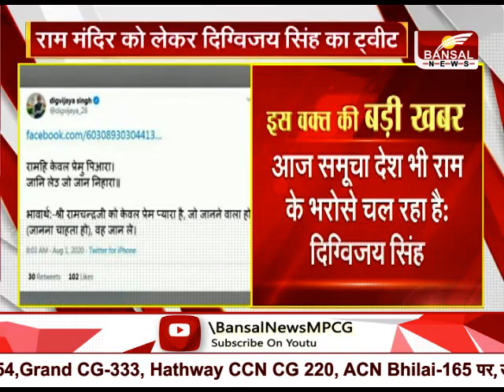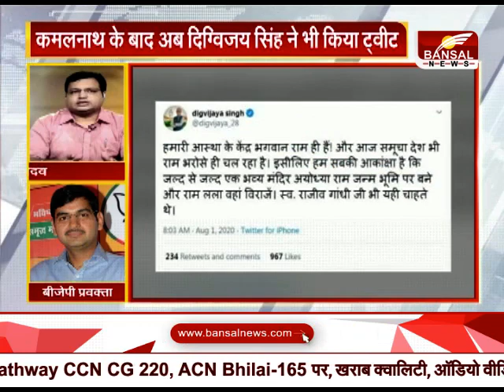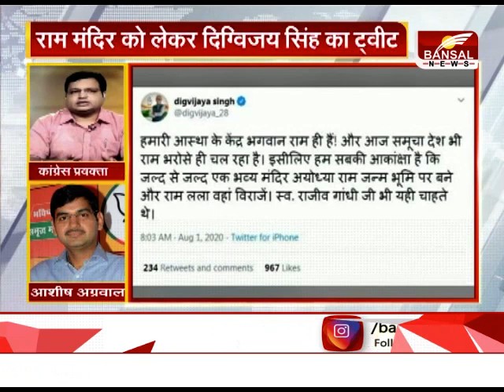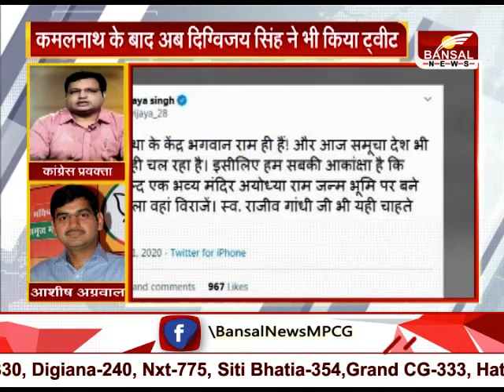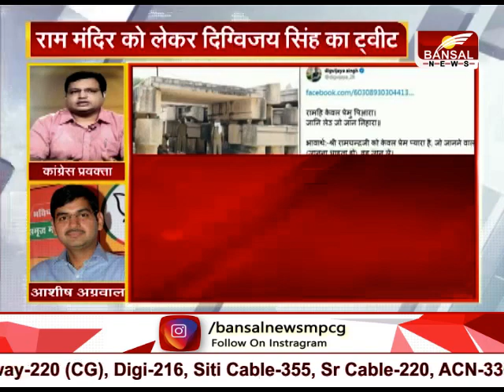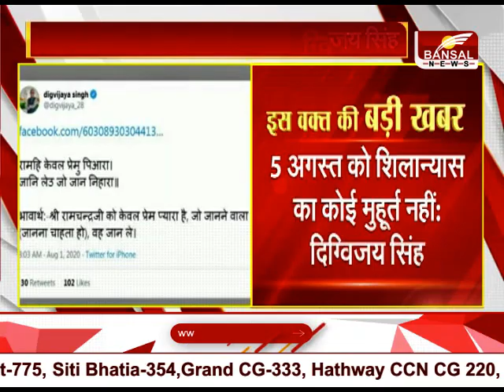राम मंदिर को लेकर दिग्विजय सिंह का ट्वीट - देश भी राम के भरोसे चल रहा हैं : दिग्विजय सिंह